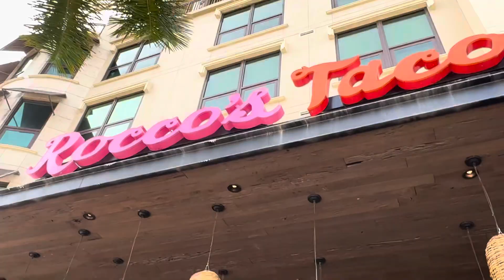Table Side Guacamole With The Pups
🌮🐾 Join the adorable Maltese duo, Ari and Soori, on a paw-some culinary adventure to a fancy Mexican restaurant! 🐶🍽️

In this heartwarming and delightful video, Ari, the charming girl, and Soori, the dapper boy, embark on a culinary escapade filled with guacamole and nachos. Watch as these two fluffy companions sniff the vibrant flavors of Mexican cuisine, showcasing their love for food and fun!

As the dynamic pair enters the stylish restaurant, their excitement is palpable. Follow Ari and Soori as they explore the menu, sniffing out the tantalizing scents of fresh avocados and crispy tortilla chips. Witness their joy as they sample mouthwatering guacamole, capturing the essence of the green delight with their cute reactions.

The atmosphere is lively, and the canine companions add an extra dash of charm to the upscale setting. With each wag of their tails and adorable expressions, Ari and Soori steal the hearts of everyone around. It's a celebration of friendship, flavors, and furry companionship.

Whether you're a dog lover, a foodie, or just looking for a dose of cuteness, this video is sure to bring a smile to your face. So, grab a seat at the virtual table and join Ari and Soori as they embark on a culinary journey filled with laughter, love, and, of course, Mexican delights!